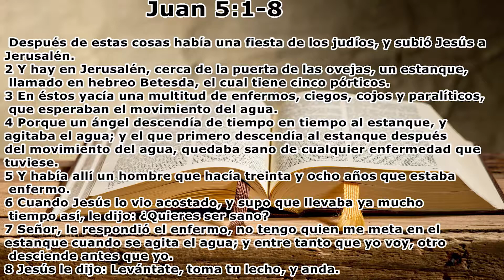El pastor general S Mauricio Robles(Tema : Es tiempo de Cambiar )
En el primer  servicio de los días domingos  el pastor general  S Mauricio Robles compartió la palabra de Dios con toda la congregación
Cita bíblica :San Juan 5:1-8
Tema : Es tiempo de Cambiar
Iglesia Pentecostal Roca de Salvación Paterson NJ
Ministerio Internacional
Su comentario siempre sea de edificación para nosotros Gracias